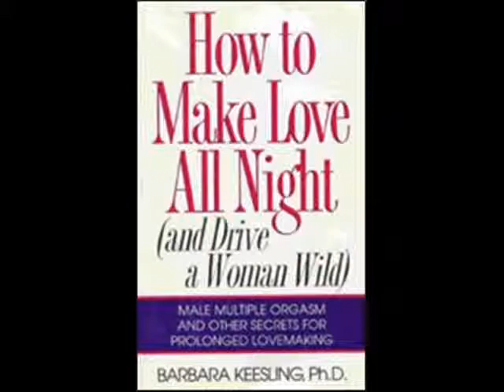Free Books: How to improve your lovemaking Part 1